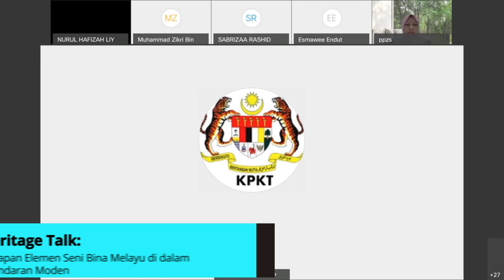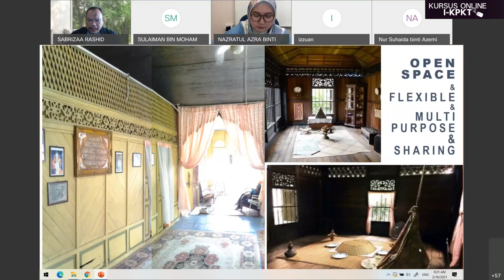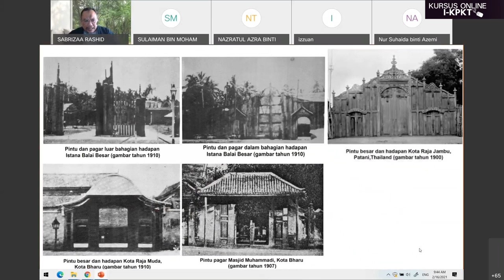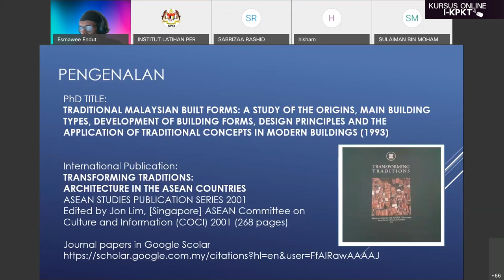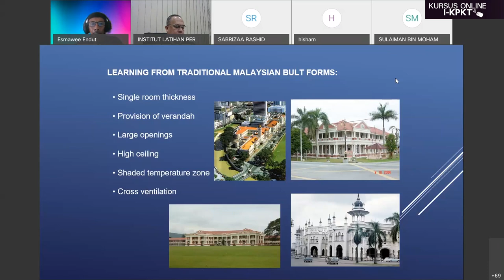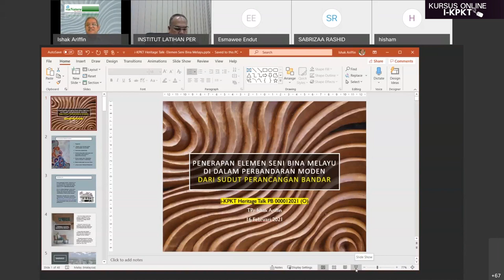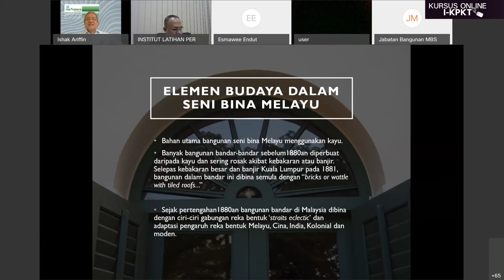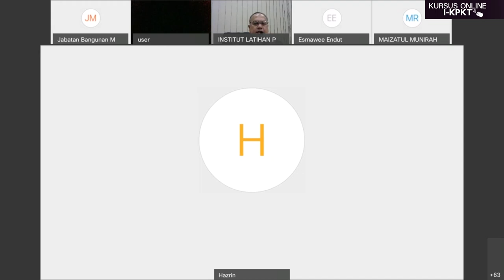HERITAGE TALK PENERAPAN ELEMEN SENI BINA MELAYU DI DALAM PERBANDARAN MODEN